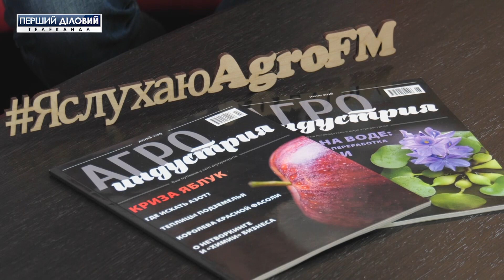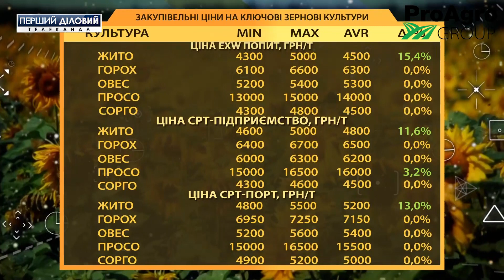Агробизнес. Средства защиты растений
Около 30 процентов на украинском рынке средств защиты растений - фальсификат. Как бороться с подделками, говорим с Дмитрием Гордейчуком, руководителем аналитической компании "Инфоиндустрия".
Далее представим вам сюжет об устричной ферме.
Последние новости из агромира.